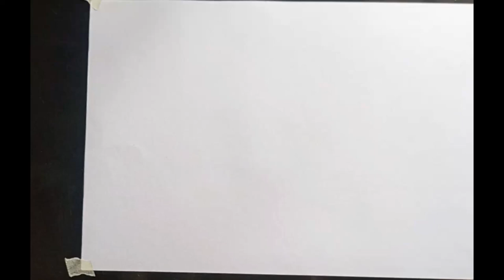Ichigo kurosaki drawing || bleach